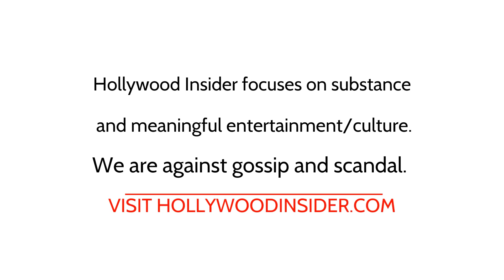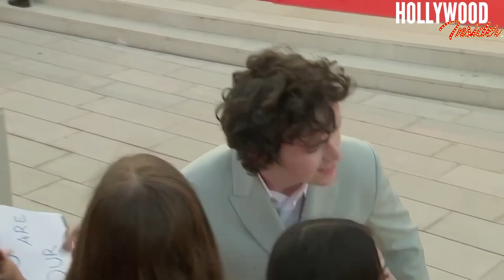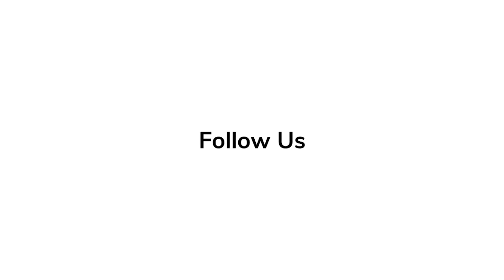Day 8 - Best Dressed Celebrities at the 79th Venice Film Festival 2022 | Hugh Jackman, Vanessa Kirby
Hugh Jackman and Vanessa Kirby and more.

'Elvis' Series